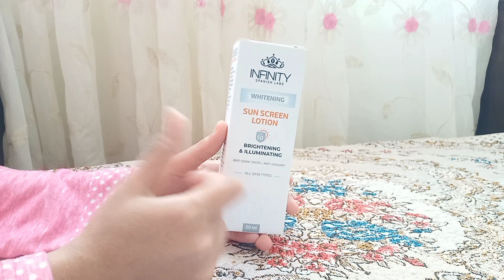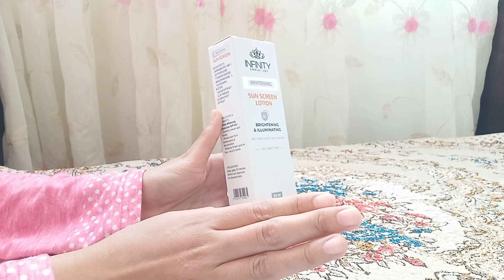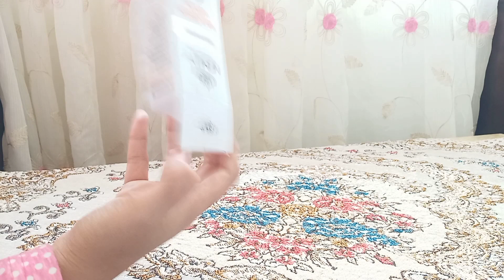ريفيو عن صن سكرين إنفينيتى لوشن للتفتيح الجديد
إزاى بحافظ على ريحتى طول الصيف من أول شعرك لكل جسمك ناعم وريحتك حلوه طول الصيف